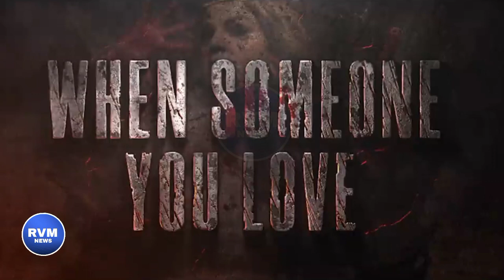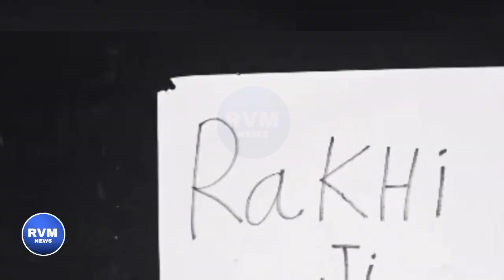Jhootha Song लीक होने पर 🤬 भड़की Rakhi Sawant | आदिल खान ने राखी सावंत का Song किया लीक?